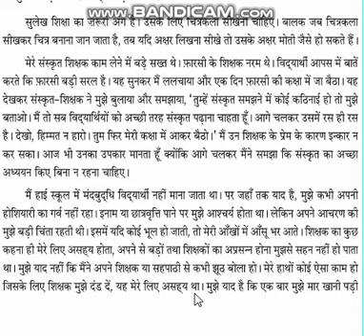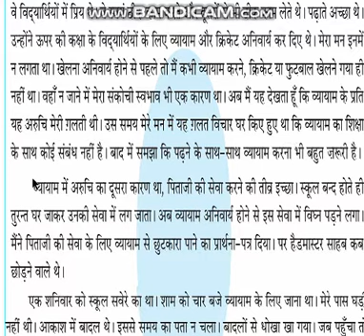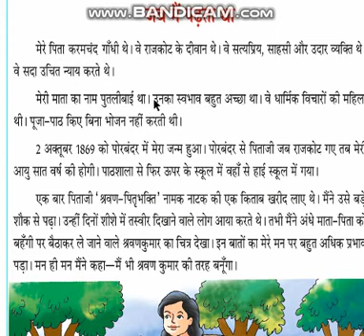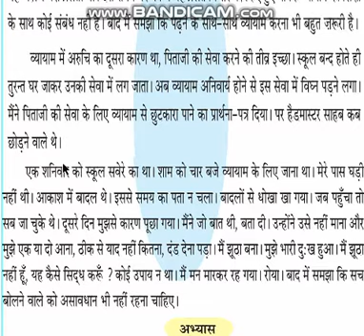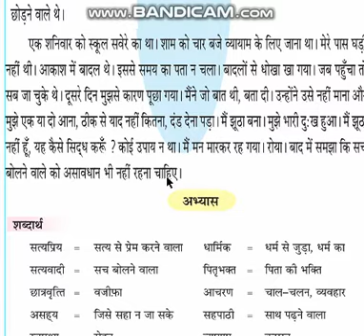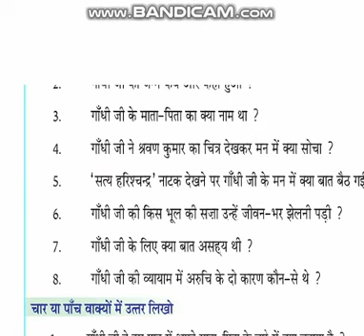(2) 5th standard- Hindi Reader (Lesson-2) on May 14, 2020